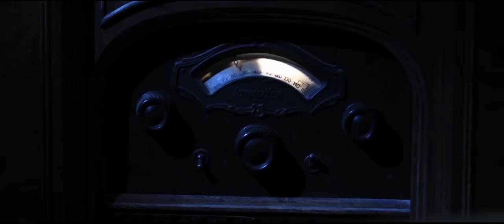ТРЕЙЛЕР (АНГЛ.) "Gray Matter" 2018